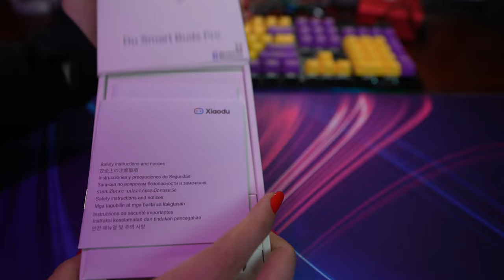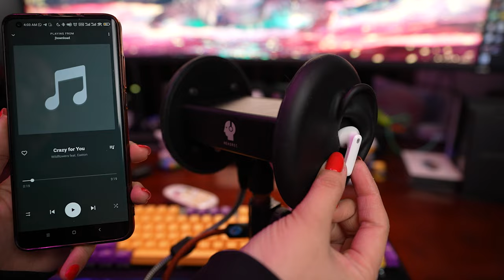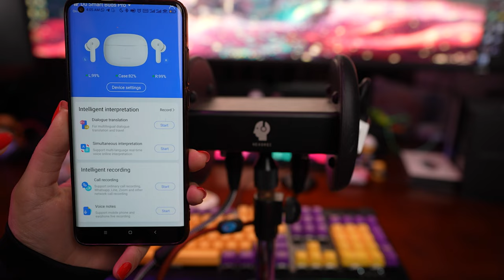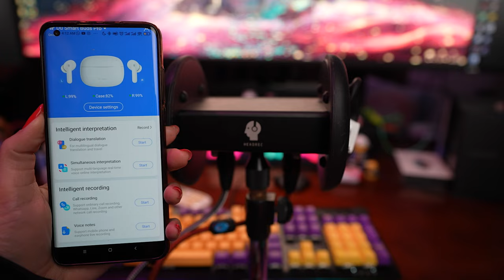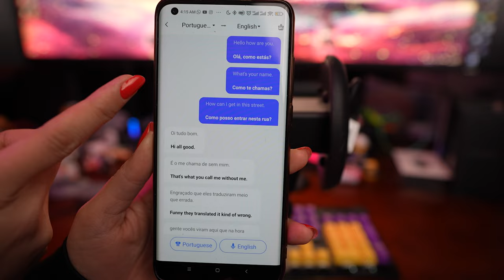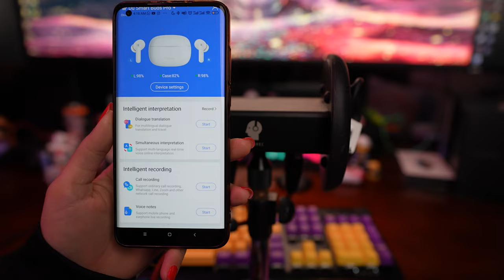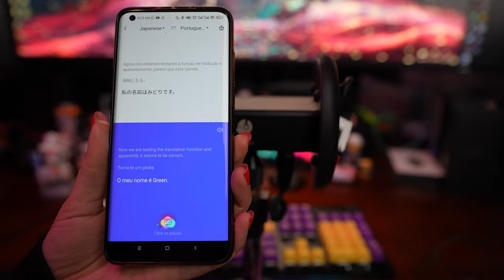TRADUZ SIMULTANEAMENTE, GRAVA LIGAÇÔES e MUITO MAIS!!! Baidu Xiaodu Du Buds Pro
Xiaodu Du Smart Buds Pro em promoção.
Você pode encontrar no link abaixo.

♦ Equipamentos utilizados:
já NO BRASIL!!!
📲Wechat: cycymy

💱 AVISO!

(00:00) Introdução deixe o like
(01:38) Unboxing  e especificações LIKE !!!
(04:14) Redmi vc Poco M3 like !!!
(04:30) Conforto ajuda no like !!!
(04:33) Teste de Áudio  INSCREVA-SE
(04:45) Controle  INSCREVA-SE
(05:27) Teste funções Ajuda no like !!!
(09:16)  Finais INSCREVA-SE